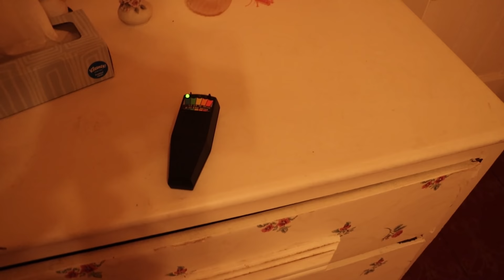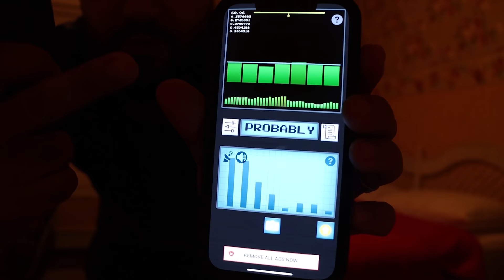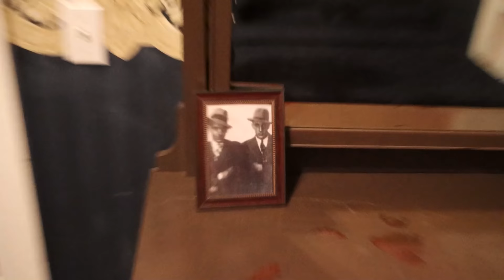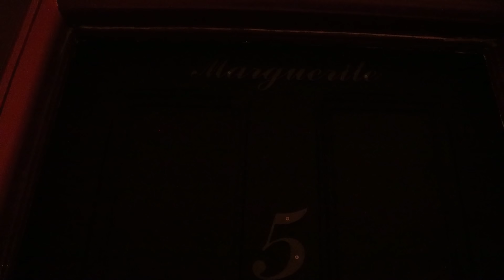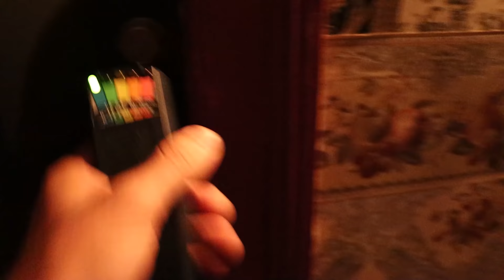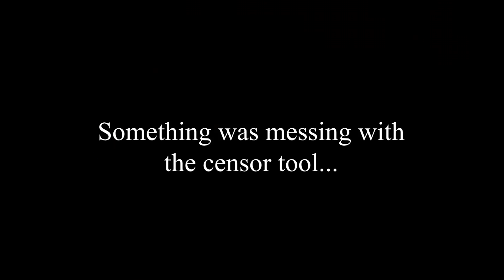24 HOUR OVERNIGHT CHALLENGE IN THE HAUNTED SHANLEY HOTEL PARANORMAL CAUGHT ON CAMERA